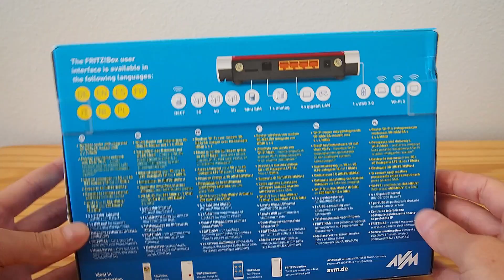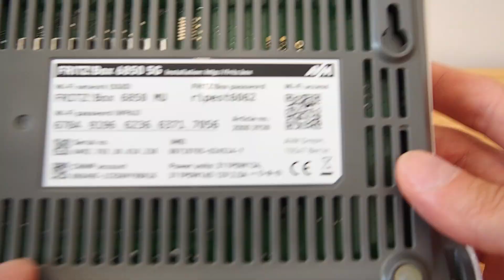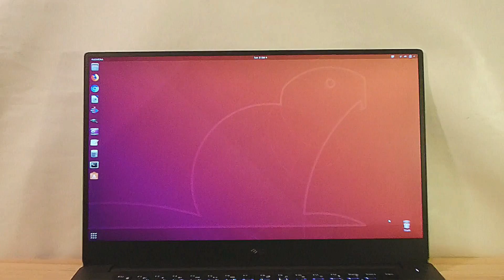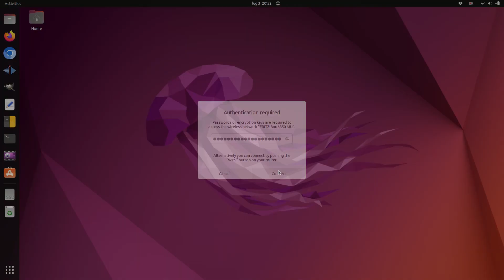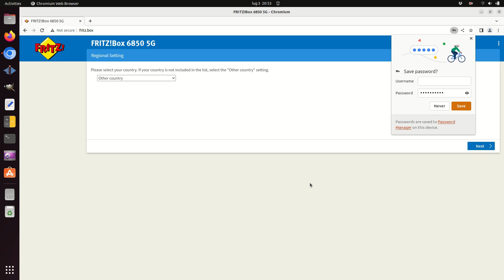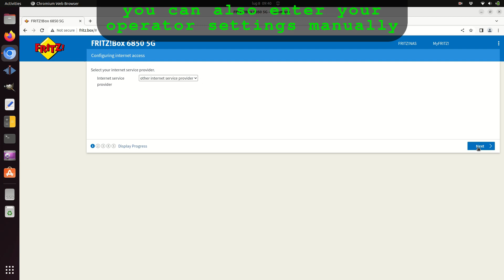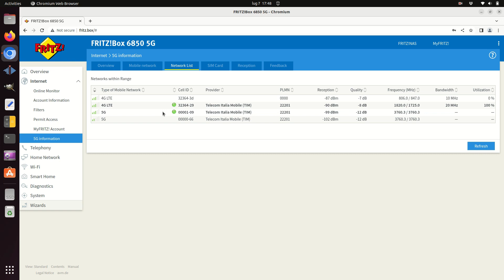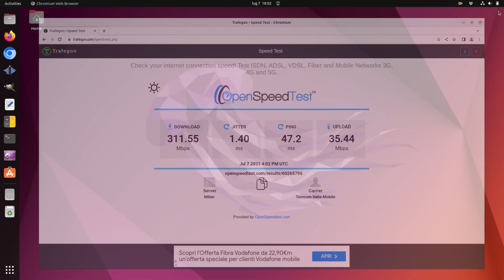FRITZ!Box 6850 5G router Wi-Fi dual band • Unboxing, installation, configuration and test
AVM FRITZ!Box 6850 5G edition - NR modem router with wifi dual band | Unboxing, installation / configuration tutorial and test with TIM Italian provider

Price on Amazon